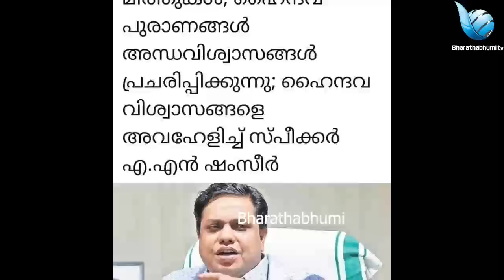ഒരു സ്‌പീക്കറെ ഹിന്ദു യുവതി പച്ചക്ക് പൊളിച്ചടുക്കുന്നത് കാണുക|laksmikanath|A. N. Shamseer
ഷംസീർ എയറിൽ ആണ്

MalayalamNews BharathabhumiNews MODI lakmikanath A. N. Shamseer